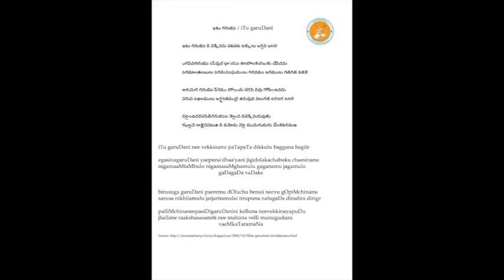Annamayya Padayagnam- Itu garudani by Kum. Korada Lasya Priya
Ragam:  naata
Talam:  Adi
Tunesmith:  Sri Rallapalli Ananthakrishna Sharma